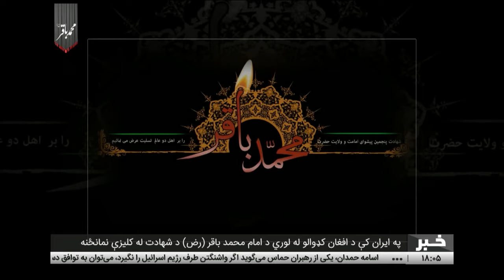Tamadon TV – 6pm News –14 June 2024 |تمدن ټلویزیون ـ د شپږو بجو خبرونه ـ د 1403 د غبرګولې 25مه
د افغانستان او نړۍ مهم خبرونه:
په مشهد کې د امام باقر (رض) د شهادت له کلیزې نمانځنه
د جمعې لمانځه په خطبو کې له تمدن ټلویزیون او خاتم النبیین (ص) مجموعې څخه د خلکو ملاتړ
له تمدن ټلویزیون او خاتم النبیین (ص) مجموعې څخه د کابل مېښتو او کندهار شیعه عالمانو شورا ملاتړ
د اختر په ویاړ دهبت آلله آخندزاده پیغام
په پلازمینه کې د امنیت خوندي کولو هڅې
لنډ خبرونه
د لوی اختر په رارسیدو سره د کانګو ناروغۍ په هکله اندېښنې